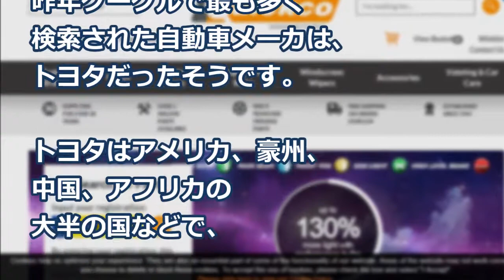【海外の反応】衝撃！世界一●●された日本車メーカーに驚愕！外国人「日本人が世界を牛耳っているんだ！」「せっかく日本は世界を制してるのに…」驚き！仰天！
●解説：

世界に400以上、
日本だけでも40近くある
自動車メーカーですが、

イギリスの
自動車部品メーカー、
Quickcoが収集した
データによると、

昨年グーグルで最も多く
検索された自動車メーカは、
トヨタだったそうです。

トヨタはアメリカ、豪州、
中国、アフリカの
大半の国などで、

また、ホンダも
カナダやブラジル、
東南アジアなどで
首位となっており、

世界地図で示すと、
トヨタとホンダの存在感が
際立っています。

この興味深いデータに、
外国人から様々な反応が
寄せられていました。

【海外の反応】驚愕！英国BBCが日本を絶賛！その理由に世界が衝撃！賞賛する外国人「日本人には本物が分かるんだよ！」「日本人は職人の技術を分かっている！」

【海外の反応】仰天！日本車の異常な信頼性に世界が衝撃！外国人「日本の技術と日本車が大好きだ！」日本車とヨーロッパ車はどちらが勝る？英メディアによる気になる結果は!

【海外の反応】日本車にある小さな工夫が凄い！外国人が感動！「これが信頼できる車だ！」

海外の反応　なんてことを！ ハリケーンが通過した後のマイアミの黒人たちの行動が・・・

画像：
free-photos.gatag.net